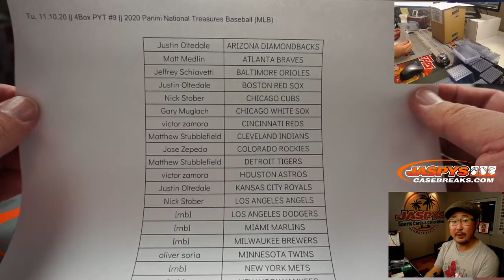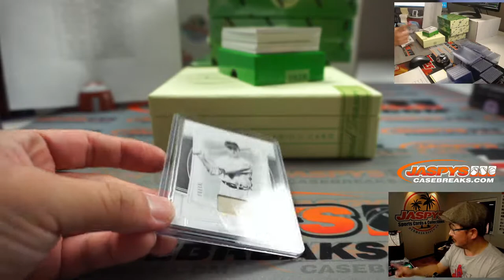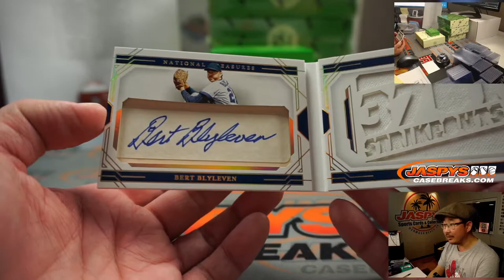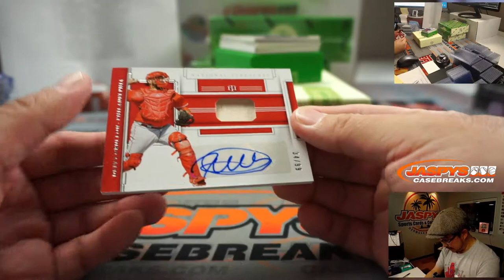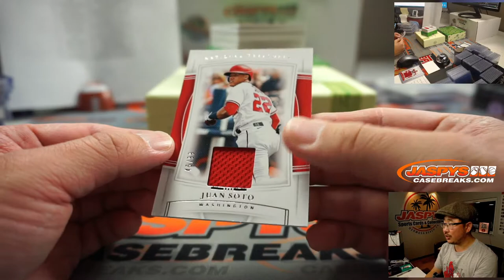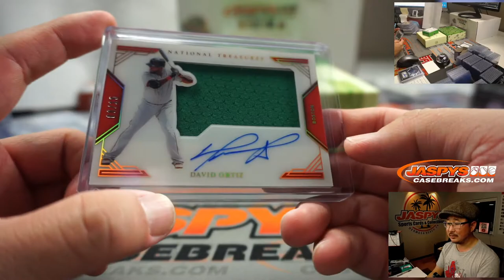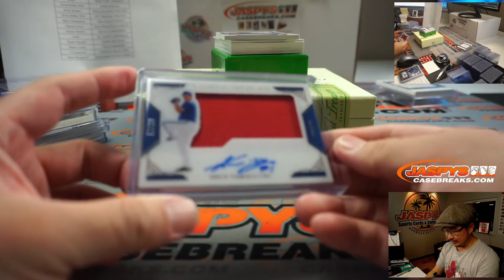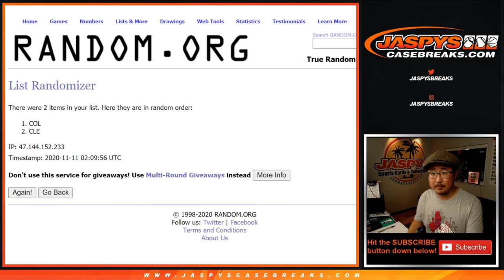Tu, 11.10.20 || 4Box PYT #9 || 2020 Panini National Treasures Baseball (MLB)